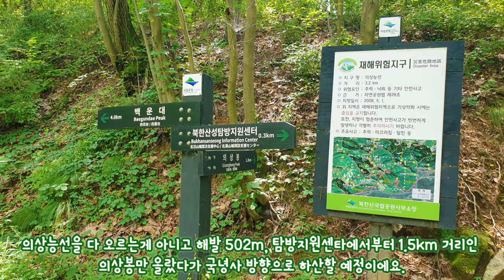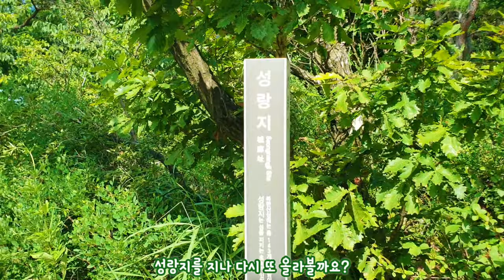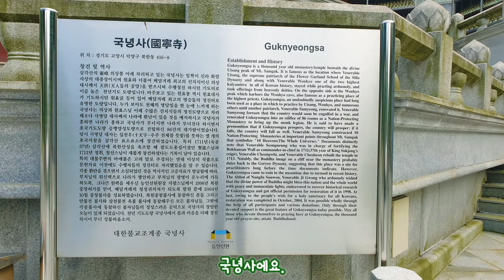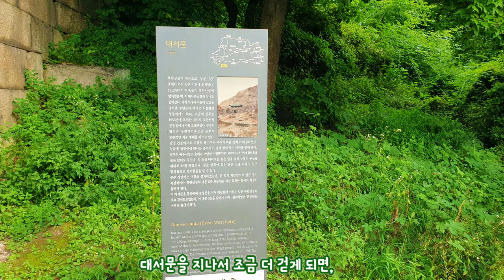쇠질의 결과는 북한산 의상봉에서!Climbing the Uisang Peak is the result of weight training(Bukhansan National Park)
오랫만에 등산을 했는데요. 정말 즐거운 시간이었어요.

의상봉을 자주 다녔던터라 걱정없이 산행을 했는데,,,

매일 운동한 덕분으로  촬영까지 하며 정말 예전보다 더 가볍게 등산을 한 것 같아요.

기분 좋은 산행으로
즐겁게 논 하루~ 더하기!! 였어요.

촬영 하면서 등산하는터라 영상이 매끄럽지 못한 점 이해 바랍니다. 🙏

감사합니다. 🙆‍♀️

It's Bukhansan National Park in Seoul and it's a beautiful place!
My favorite peak!💓
It's the hiking process of the Uisang Peak. 👍🌹

It's a popular place, but I like it because it's a weekday afternoon visit.

Please understand that the video is not smooth because the right hand holds the rope and shoots with the left hand.